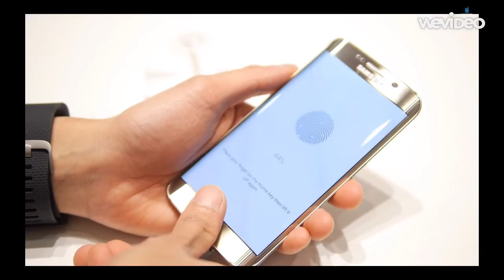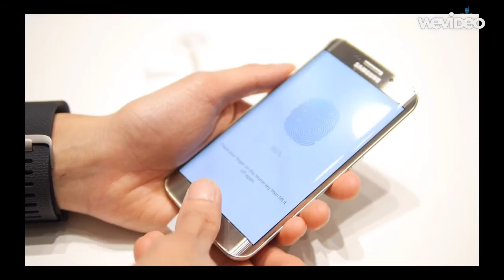Samsung Galaxy S6 and S6 edge - Official Introduction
created by a 13 year old kid